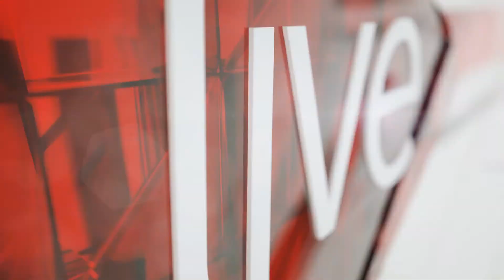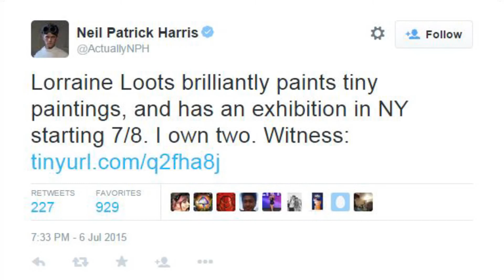10 July | HEADLINES: Mamelodi taxi violence, Sithole case and Lorraine Loots in NYC